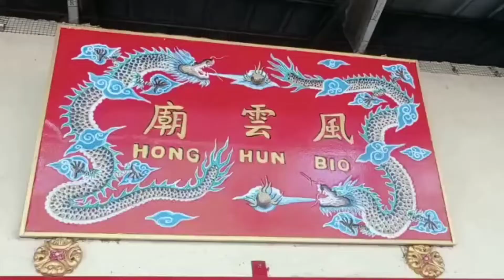Kelenteng Hong Hun Bio Palembang Dewa Utamanya Kwan Te Kong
Kelenteng Hong Hun Bio Dewa Utamanya Kwan Te Kong

Kelenteng Hong Hun Bio yang terletak di Jalan Rimba Kemuning Lorong Buyut Palembang dewa utamanya adalah Kwan Te Kong dan dirayakan setiap  bulan 5 tanggal 13 penanggalan lunar.
Husin Ketua Kelenteng Hong Hun Bio mengatakan selain dewa utama Kwan Te Kong di kelenteng Hong Hun Bio juga ada dua dewa pendamping yakni Dewi Kwan Im dan Dewa Siong Te Kong. "Dua dewa pendamping ini juga dirayakan HUT masing masing setahun sekali," katnya.
Husin juga mengatakan, untuk dewa utama Kwan Te Kong saat hutnya biasanya  dirayakan secara besar besaran  dengan mengundang band atau organ tunggal. "2 Tahun terakhir  karena masih pandemi Covid tidak ada perayaan hanya melakukan ritual, " ujarnya.
Husin juga menceritakan kalau kelenteng ini sudah ada sejak tahun 2015. "Awalnya hanya berbentuk rumah, namun secara bertahap dibangun hingga berbentuk seperti sekarang, " Katanya.(sep)